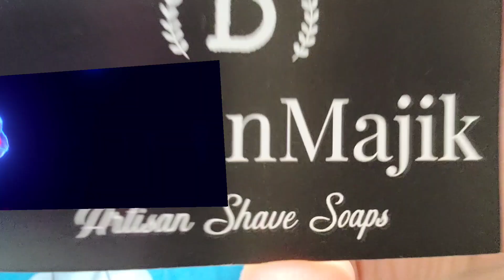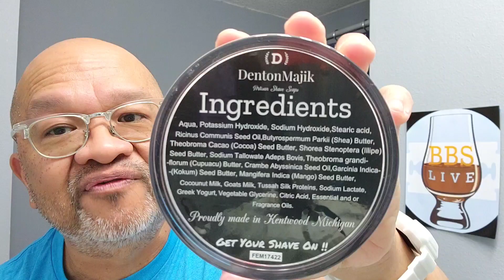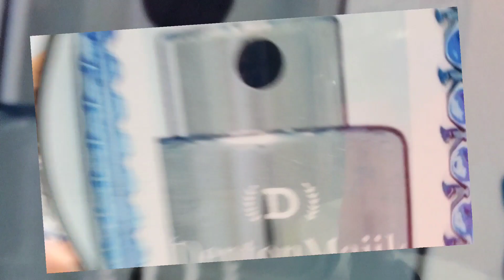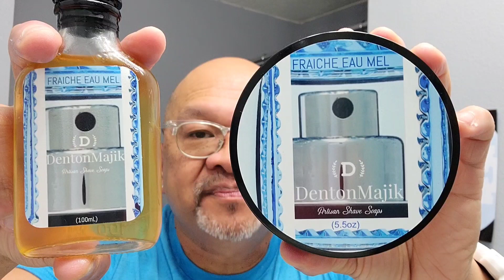DENTON MAJIK SHAVE SOAP: FRAICHE EAU MEL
Hope this video finds you and your families well.  In this episode I share with you my thoughts on the new Denton Majik Shave Soap Set: Fraiche Eau Mel. Remember LIFE is TOUGH but so are YOU. ONE LOVE from my family to yours.

To purchase anything and everything traditional wetshaving check out Jason at The Razor Company

To purchase The Denton Majik Shave Soap Set Fraiche Eau Mel. It will be released on July 22, 2022 at 9am Eastern